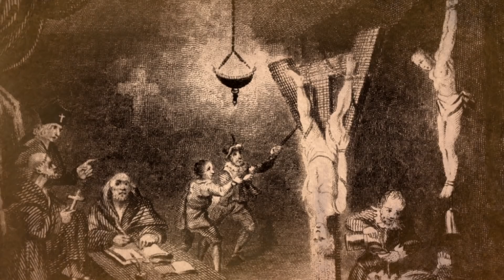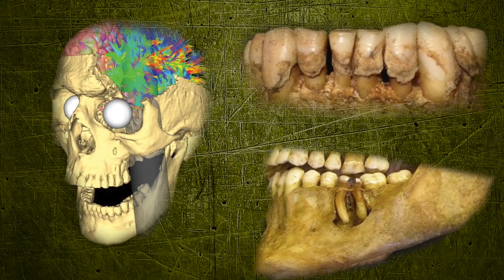LOS PEORES CASTIGOS DE LA HUMANIDAD | FENOMENO STUDIOS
Quieres ser parte de la comunidad de creadores de Fenomeno Studios?